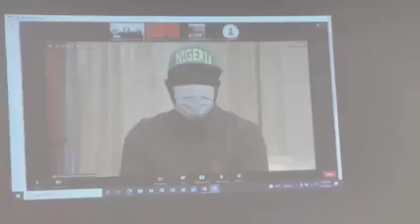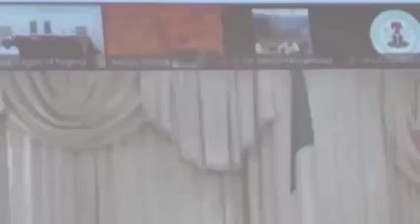President Buhari Speaks With The Super Eagles Ahead Of Match With Tunisia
President Muhammadu Buhari Sunday morning gave a pep talk to the Super Eagles, ahead of their second round match against Tunisia tonight in the ongoing African Cup of Nations (AFCON) tournament.

Speaking via video conference from the Presidential Villa, Abuja, the President spoke with Coach Augustine Eguavoen, , Captain Ahmed Musa , Am
aju Pinnick, President of Nigerian Football Federation (NFF), and Nigerian Ambassador to Cameroon, Gen Abayomi Olonisakin (retd).